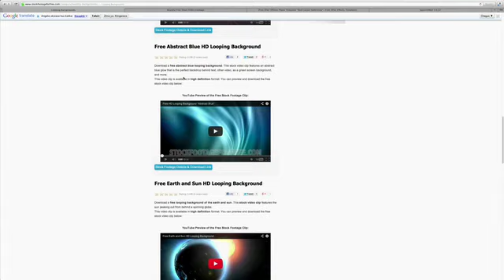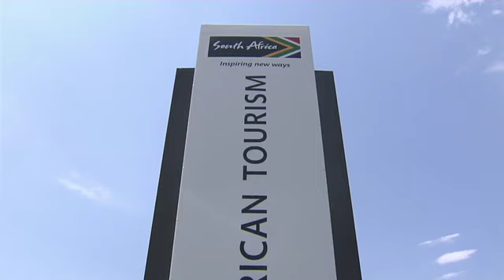SEA Expo 2014 Preview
Creative industries are constantly being transformed and contributing significantly to national GDPs. Corporates need to understand how they can be part of the fifth largest economic sector worldwide. SEA Expo brings together all innovators and players across Africa and the rest of the world in a two-day culmination to exchange ideas, networking and contribute to this growing sector.